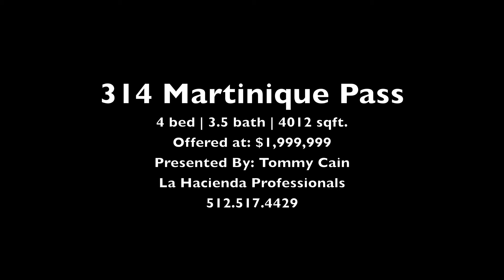Rough Hollow Luxury in Austin, TX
Spectacular home in the Enclave section of Rough Hollow. Inviting negative edge pool with glass tile negative edge hot tub overlooking Lake Travis and Texas hill country. Gourmet kitchen with built in double ovens, Thermador sub zero refrigerator and arched rock gas cook top. Wet bar with built in wine fridge in butlers pantry. Master Suite high beamed ceilings and a large sitting room with patio access. Living room with a two story stone wall and fireplace with custom built-ins. Staircase has a piano stage. 4 car garage. LTISD Exemplary schools, Hill Country Galleria, Rough Hollow Grill and Marina seconds away. Live "The Rough Life".

Music: Bach - Brandenburg Concerto No 3, 3 allegro by Advent Chamber Orchestra on Selections from the December 2006 Concert